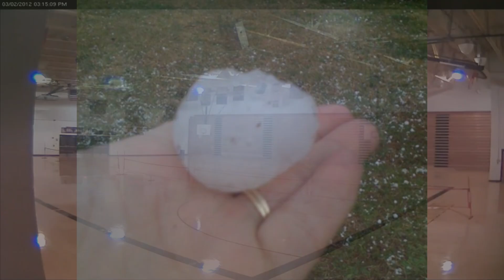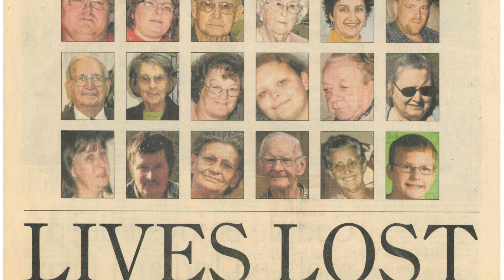National Weather Service Staff Looks Back on the Tenth Anniversary of March 2nd 2012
Some of the National Weather Service Meteorologist look back and talk about their experience from March 2, 2012 on the Tenth Anniversary of the tornado outbreak.

Louisville, KY